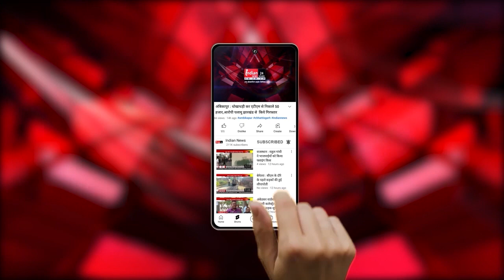Jammu : DPAP पार्टी के नेता Ghulam Nabi ने विधानसभा चुनाव को लेकर दिया बयान।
Our Links